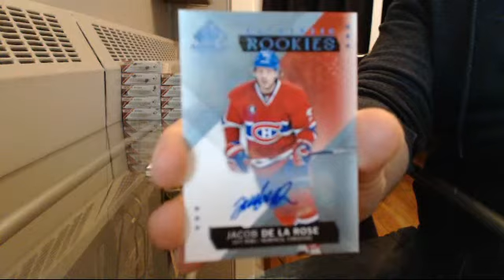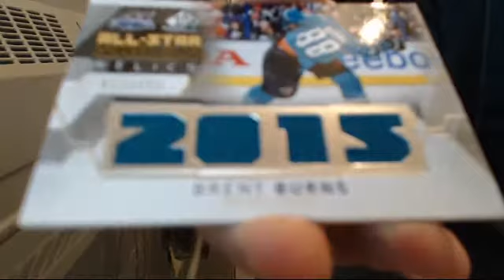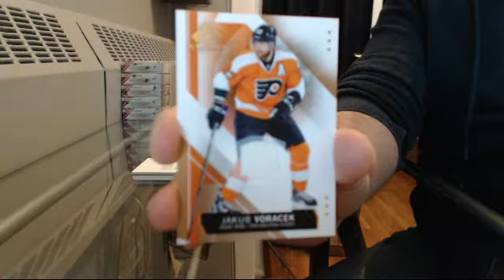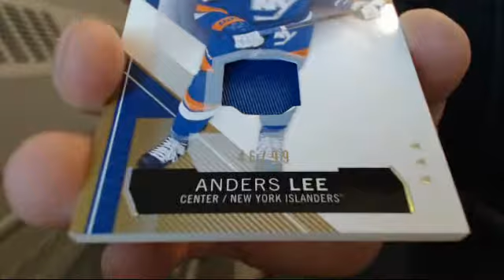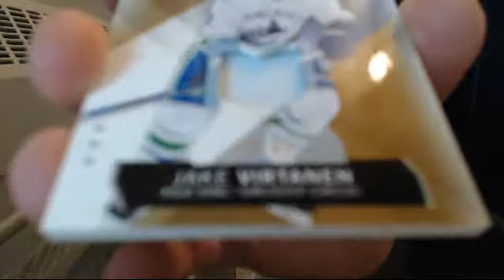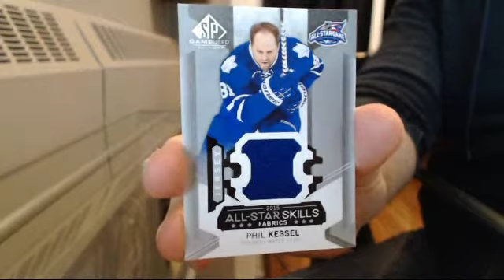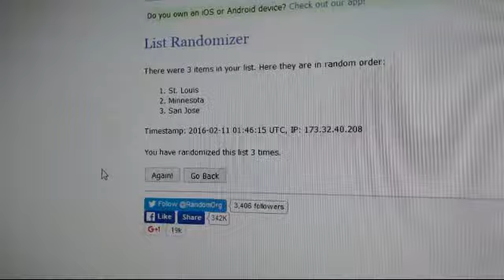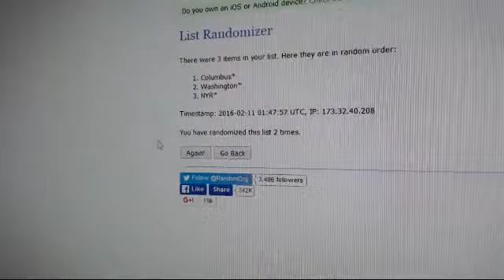15-16 SP Game Used Team Select Case Break #10